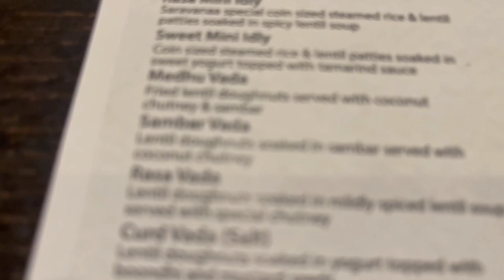Awesome Things To Do In mississauga | Exploring Desi Food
Mississauga is a large Canadian city neighbouring Toronto on Lake Ontario. On the lakefront, Port Credit has shops, a working lighthouse and a marina with a grounded freighter. Multi-use trails wind through the city's parks and woodlands.